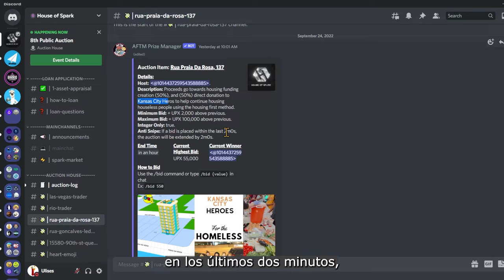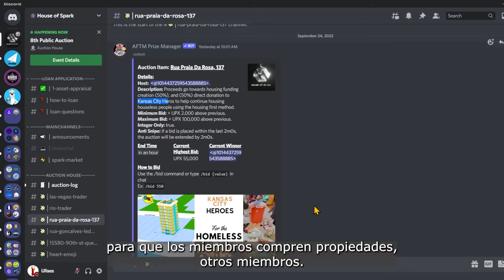Se vendió la propiedad que donamos en Upland por 59,001 UPX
Mil gracias familia, por ayudar con esta causa, esperemos que en el futuro podamos hacer otro evento como este.